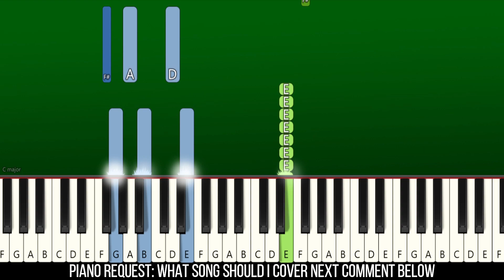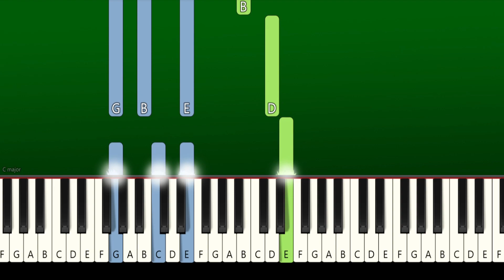Joji - YUKON (INTERLUDE) - Piano Tutorial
Learn How To Play "Joji - YUKON" | Piano Tutorial | Piano Cover | Easy Piano Tutorial